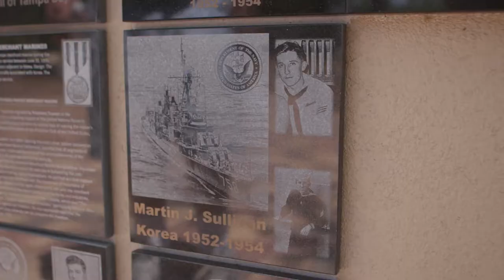Marty Sullivan shares his life on a Navy Ship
POSTED June 12, 2018 | 3:38 PM SHARE SHARE ON FACEBOOK SHARE ON TWITTER SHARE ON LINKED IN
Fighting for the Very Foundation of Freedom
Korean War veteran's service still fresh in his mind six decades later
A teenage moment of summer boredom turned into a life-changing event for Marty Sullivan.

Sullivan had just completed his sophomore year at East Boston High School in 1951 when he and two friends hitchhiked to a U.S. Marines recruitment center to sign up for the Korean War. Turned down for being too short, he went next door to the Navy's recruiting center, where he was deemed 7 pounds too light. Undeterred, he put on the weight he needed to go to boot camp.

"On Jan. 2, (1952), I was on a ship. And I had never been on a ship," he said. "And here I am in the North Atlantic, in the winter. When the waves kick up, picture yourself going through a waterfall."

The Korean War began on June 25, 1950, when soldiers from the North Korean People's Army poured across the 38th parallel, the boundary between the Soviet-backed Democratic People's Republic of Korea to the north and the pro-Western Republic of Korea to the south. By July, American troops had entered the war on South Korea's behalf, fighting not just soldiers but the very forces of Communism itself. Hostilities ceased in July 1953, and the peninsula still remains divided.

As a fire control technician, the young man who had dropped out of high school worked a highly technical job, supporting the gunners by controlling range-finding gear, and solving ballistics calculations to control the firing of the guns. The USS Strong (DD-758), an Allen M. Sumner-class destroyer, carried six Mark 12 5-inch/38 caliber guns, and he remembers their details to this day.